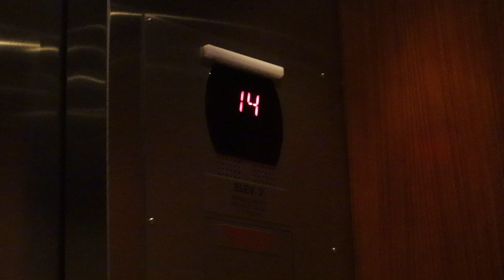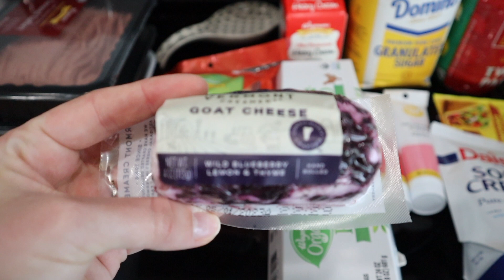a day in my life: Valentine's Day, grocery shopping, and cleaning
xoxo, Lauren